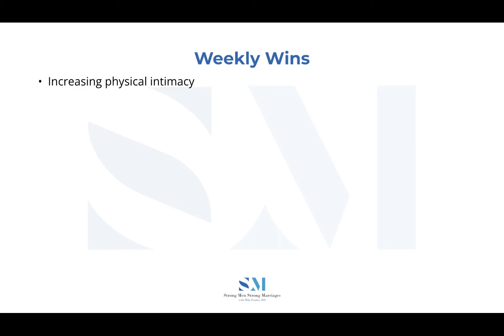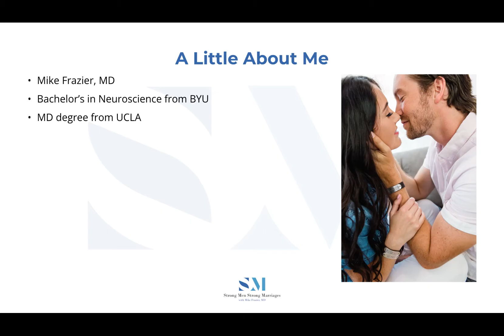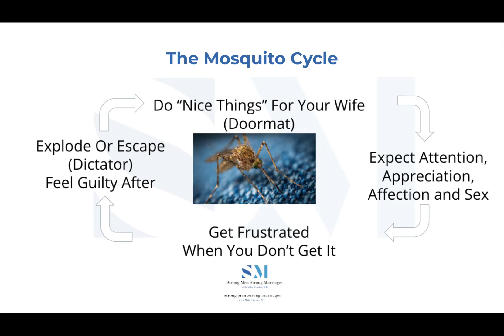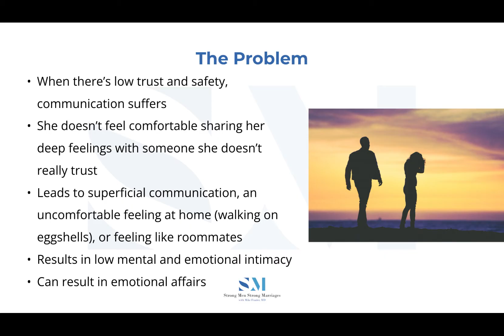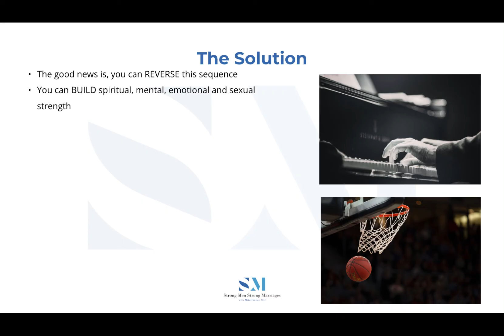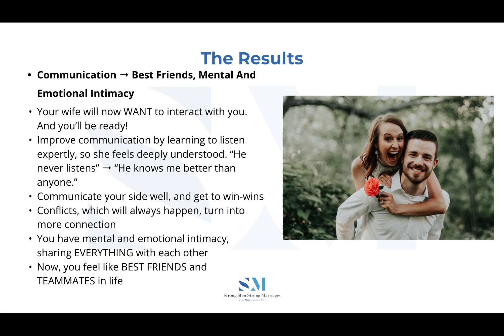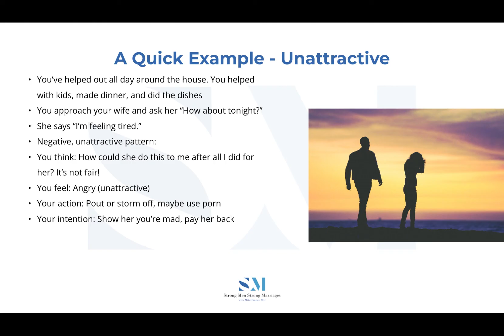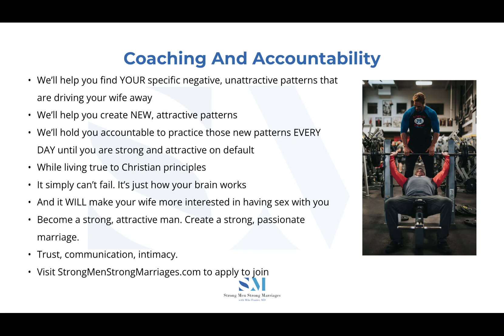How To Make Your Wife More Interested In Having Sex With You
Your wife doesn’t seem interested in having sex with you.

She says “no” more often than she says “yes.”

Or, you’ve given up asking, fearing yet another rejection.

Why is it that she has lost interest in you?

At the end of the day, here’s the hard truth:

She has lost attraction for you.

In this episode, we’ll cover:

-The top reasons why your wife has lost attraction to you
-The #1 trait that women are attracted to… and how to develop it
-How to become the strong, attractive man that creates a strong, passionate marriage
-All while living true to Christian values

Learn how to have the sexual, mental and emotional intimacy you want with your wife.

Listen on the Strong Men Strong Marriages Podcast.

Dr. Mike

P.S. If you’re a high achieving, professionally successful Christian man who is ready to create incredible sexual, mental and emotional  intimacy with your wife, and create an amazing legacy for your family to follow… starting TODAY…

CLICK HERE to apply to join my Strong Men Strong Marriages program.

You’ll fill out an application, then I’ll get back to you with your best next steps. I’m looking forward to hearing from you!